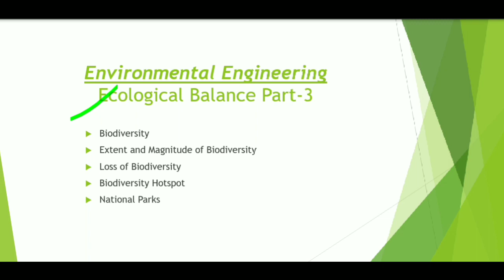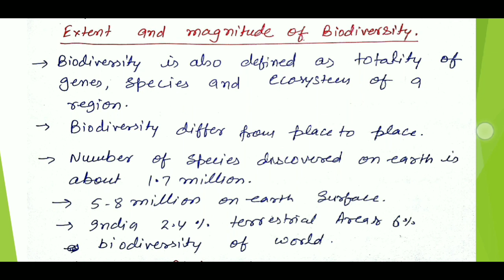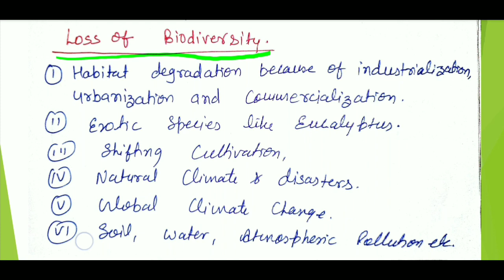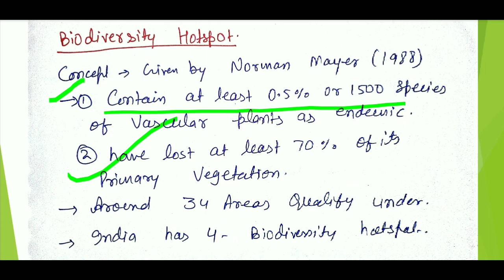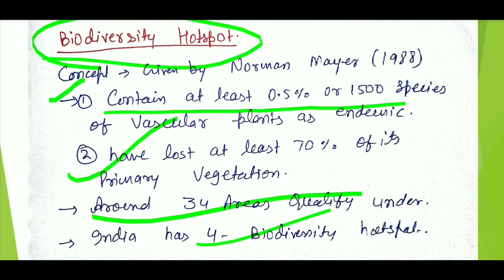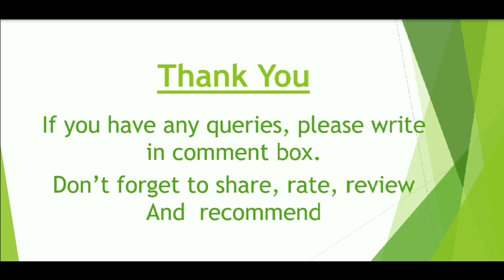Environmental Engineering (Ecology Part-3) For BPSC AE 2018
CRASH COURSE ON ENVIRONMENTAL ENGINEERING ECOLOGY PART-3 FOR BPSC AE CIVIL AND MECHANICAL ENGINEERING